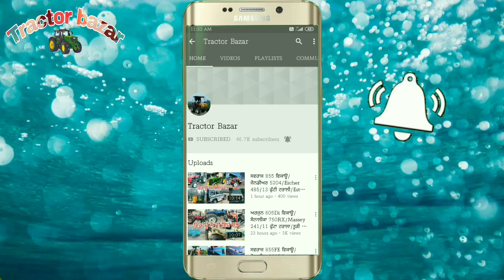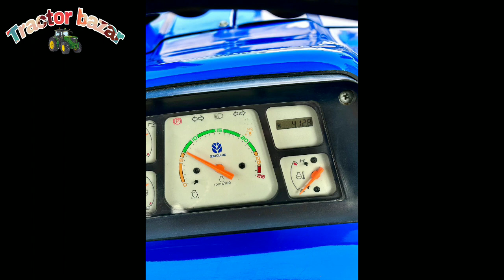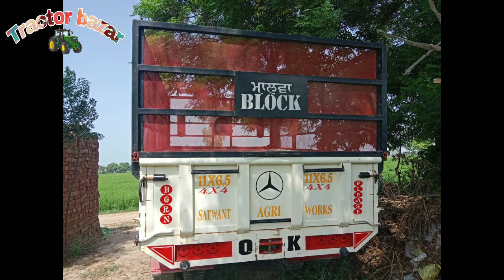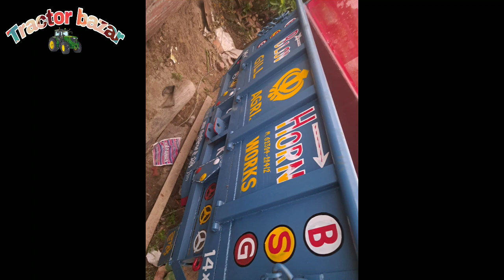14-7 ਟਰਾਲਾ/11-6 ਟਰਾਲਾ/Newholland 5620/Arjun Novo 605(4×4)/Happy Seeder/11-6 Trolley/Tractor Bazar